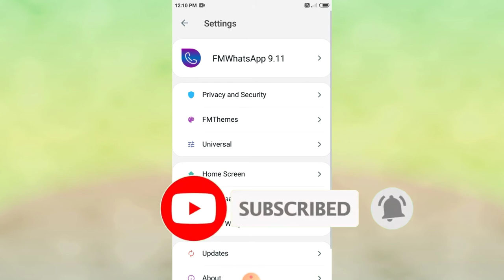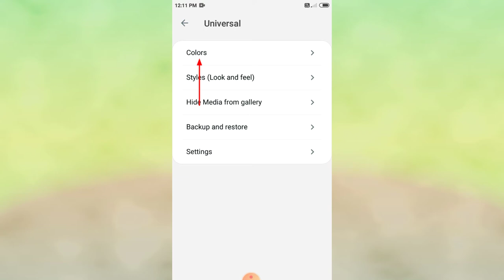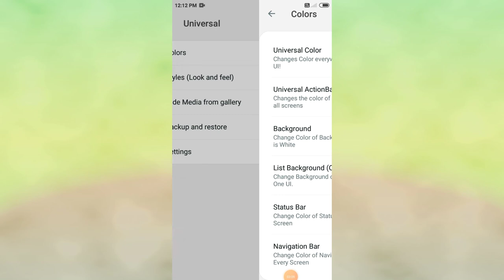Fm Whatsapp Home Screen Ke Upar Apana Photo Kaise Lagaye | Fm Whatsapp Home Screen Pe Photo Lagaye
fm whatsapp home screen ke upar apna photo kaise lagaye
fm whatsapp me home screen me photo kaise lagaye
fm whatsapp me home screen me photo kaise lagaye 2022
how to change wallpaper in fm whatsapp
fm whatsapp me photo kese lagaiye